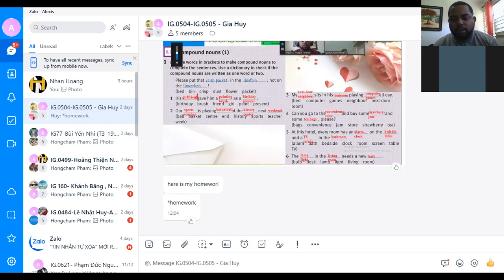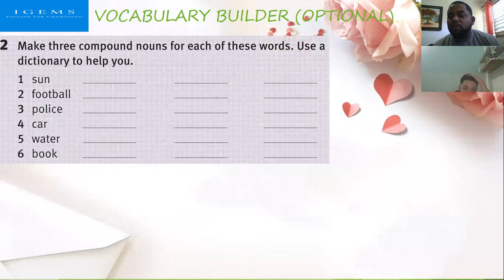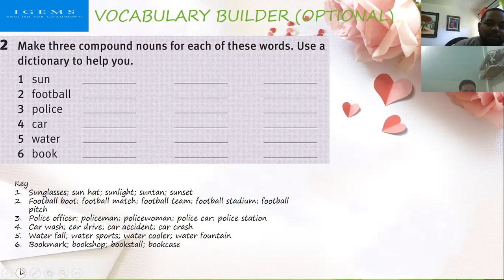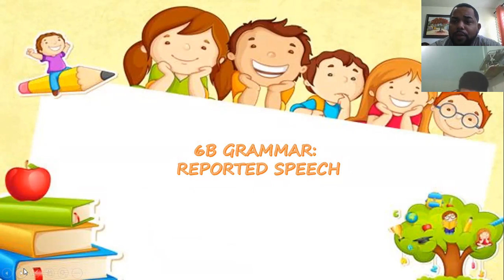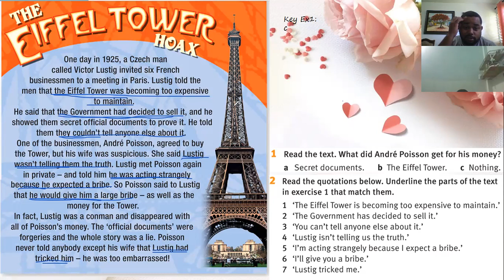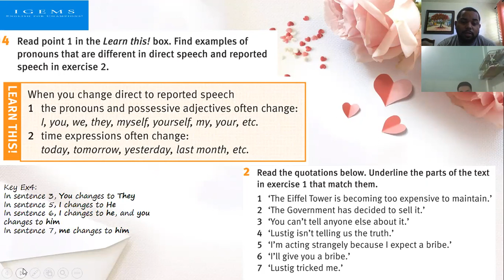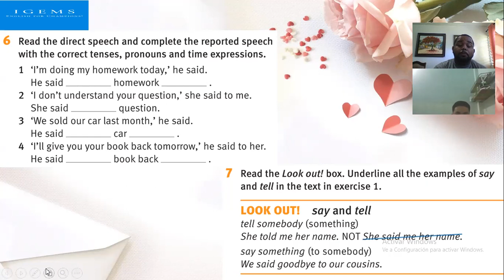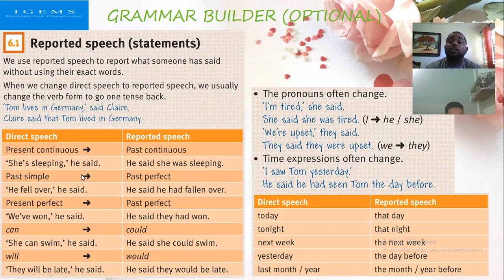IG-329 25-12-2021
Unit 6 - Compound words  Solution Int.